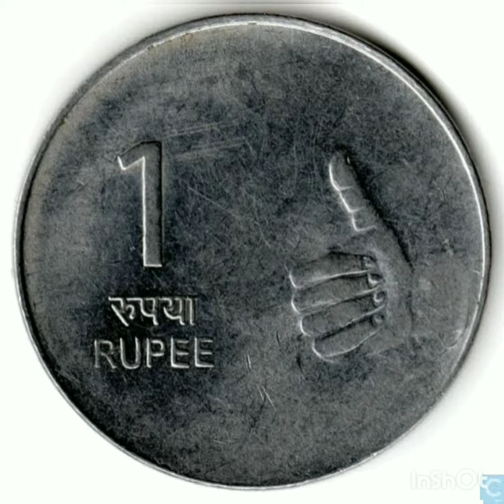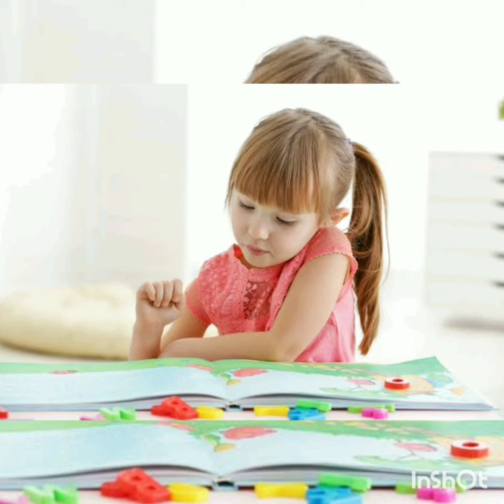Interseting fact in telugu